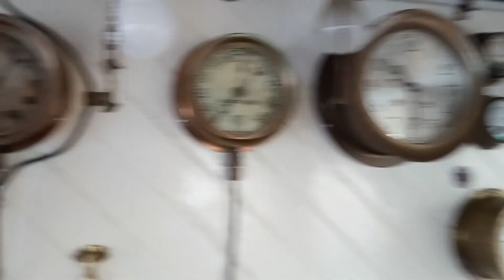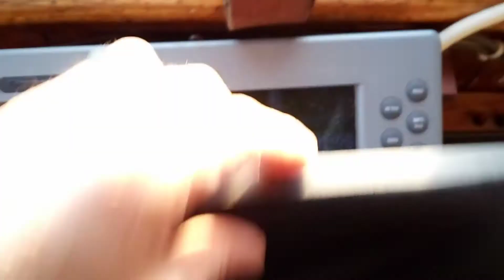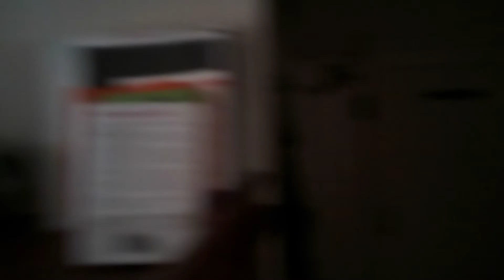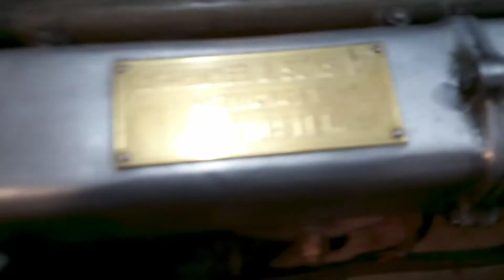Argo II Walkthrough